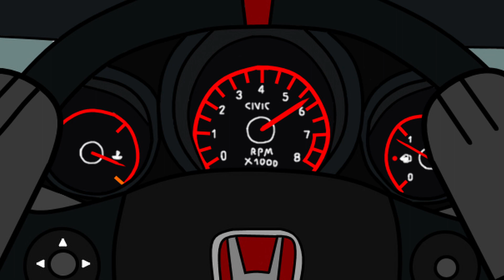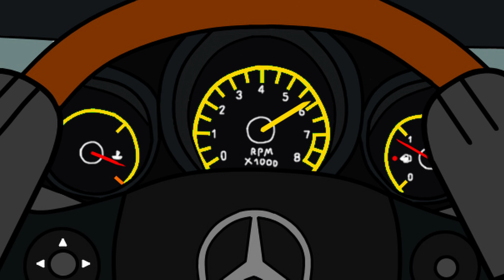Unfortunate Accident [Animation]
Garbage i made almost 3 years ago

An animation

it took me like 7 or maybe 8 hours to make it
and its my first ever animation, but it doesn't look too bad imo

If you have any idea for an animation you can write it in the comments i guess.

My voice doesn't fit the character xd